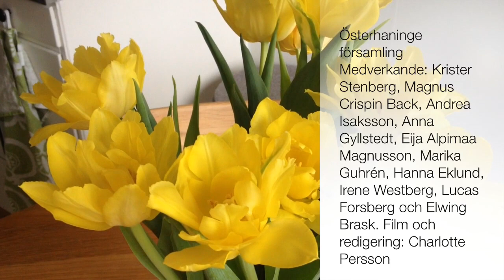Påsken på liv och död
Påsken rymmer så många olika känslor och stämningar - från ond bråd död, smärta och sorg till ljusaste glädje och nytt hopp. Kyrkoherde Krister Stenberg delar med sig av tankar inför påskhelgen utifrån påskspelet i S:t Eskils kyrka.